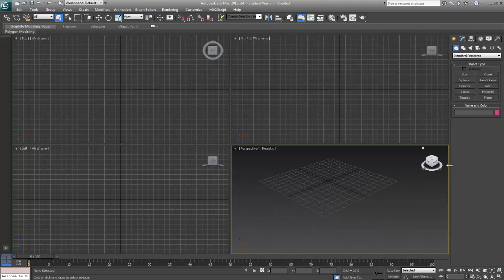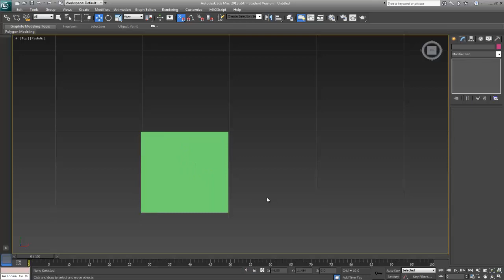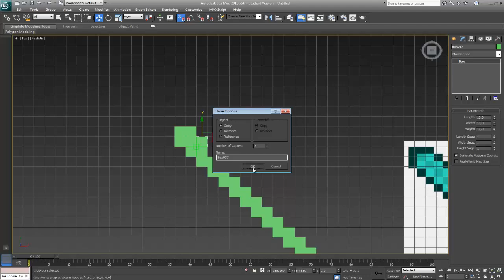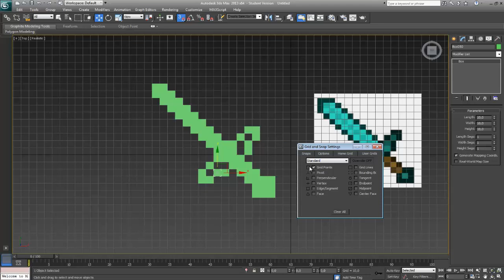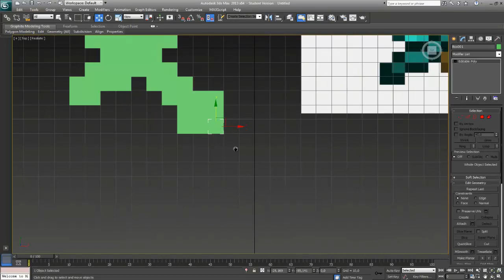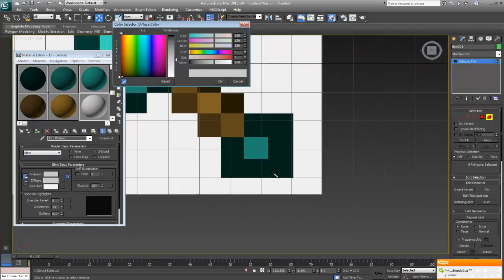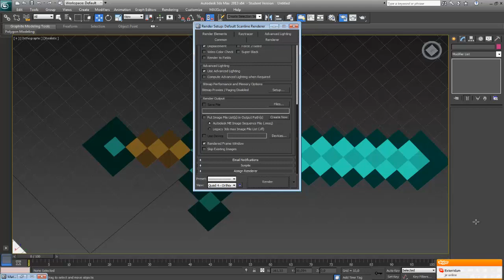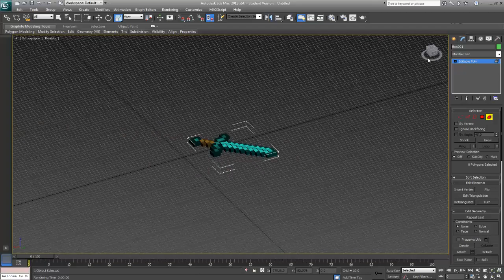3DS Max minecraft tutorial- How to make tools CZ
Nová série Minecraft tutoriálů na software 3ds max tutoriálů Vás naučí,
mnoho zajímavích věcí a co je na tom nejlepší, naučíte se animovat.
Pokud chcete další díly, likujte a subscribujte.

A new series of Minecraft tutorials on software 3ds max tutorials will teach you
many interesting things and what's best, you learn to animate.
If you want other parts, put like a subscription

Render- Camtasia
Capture- Camtasia recorder 8
Software used- 3DS Max 2013